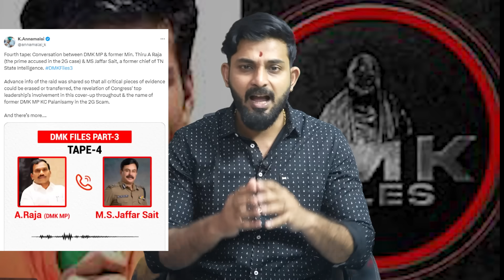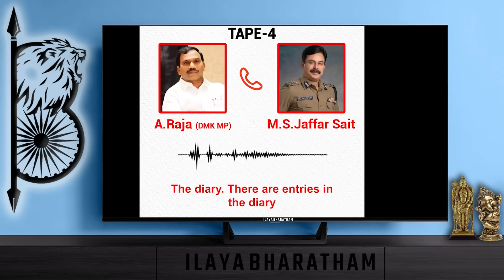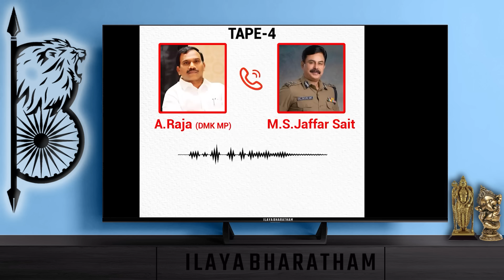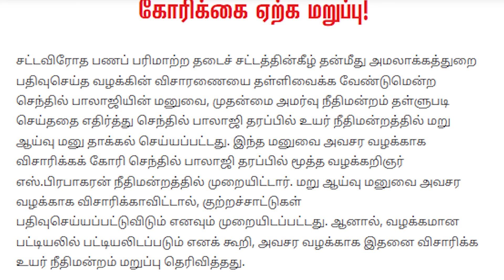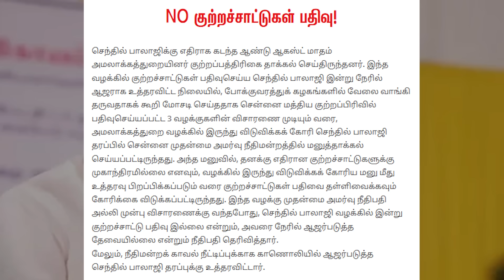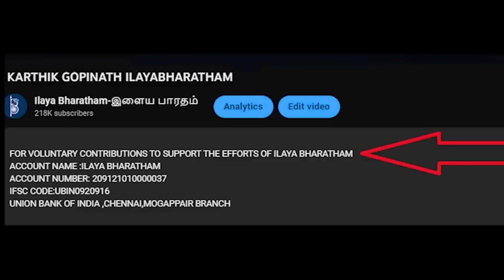DMK FILES 4வது டேப்பு ...!! ஆ.ராசாவுக்கு ஆப்புக்குமேல் ஆப்பு!!!! அண்ணாமலைக்கு கொலை மிரட்டலா!!??